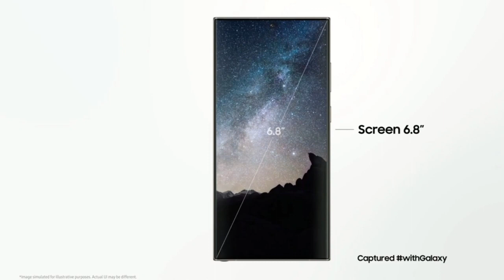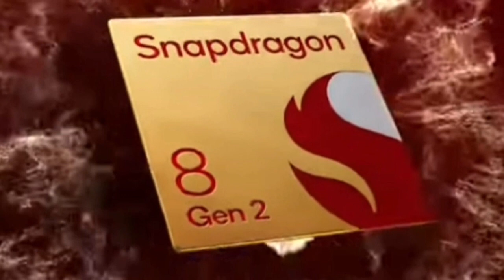Samsung Galaxy S23 Ultra Unboxing and First Look !! Price || Specification and Features!!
S23 ultra gaming

Hello doato maine is video me Galaxy s23 ultra ke bare me apko detail me bataya hai yadi ap bhi samsuNg galaxy S23 ultra ke bare me janna chahte ho please is Video ko end tak jaroor dekhe.